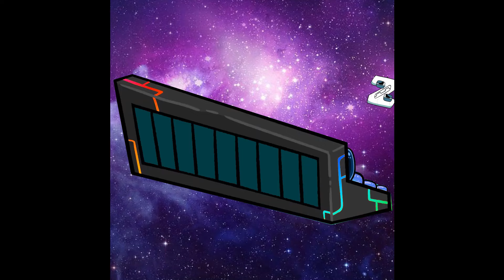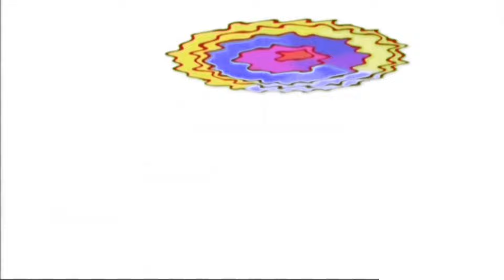Alphabet Lore But they want to go to the moon (A-Z...)